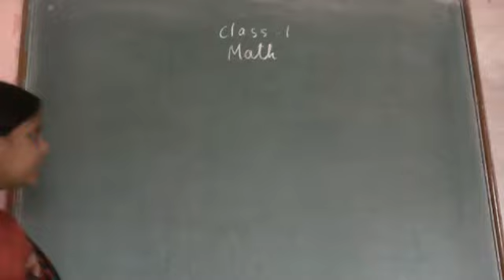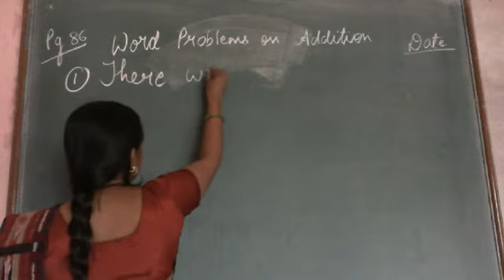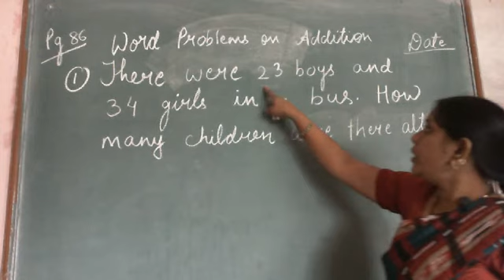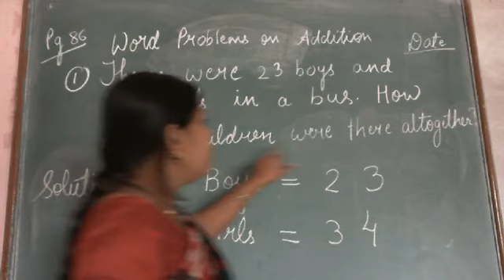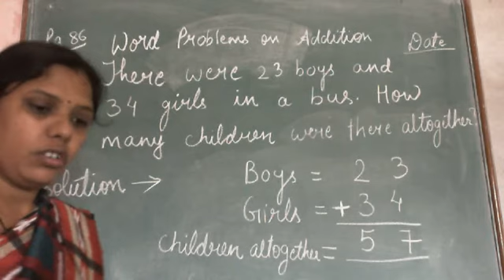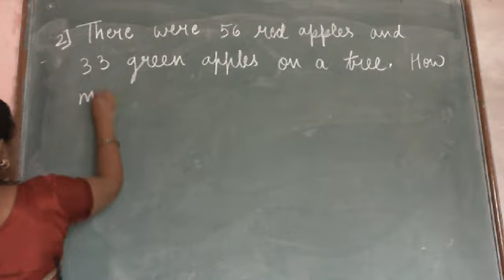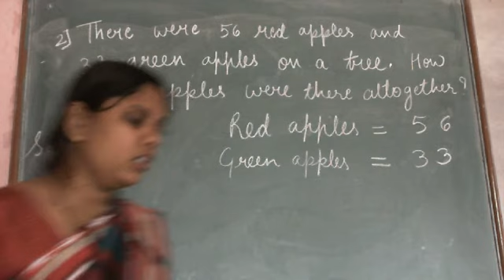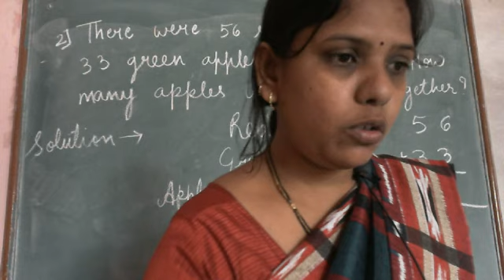Class 1 Math Word problem on addition part 1 RD 15 01 2021